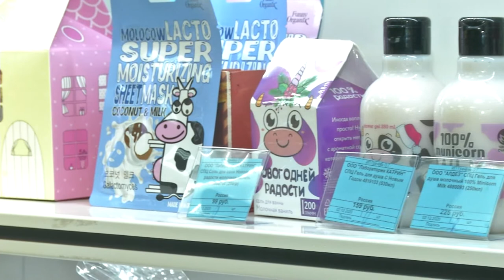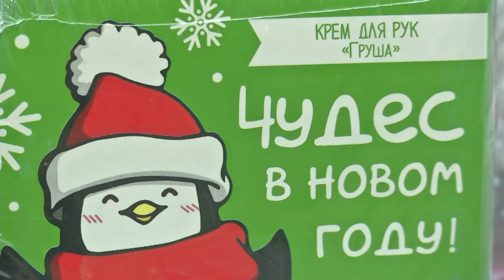Предновогодняя вечеринка в магазине корейской косметики: выбираем подарки для друзей и родных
В качестве идеи подарков для родных и близких девушкам предложили бьюти-боксы, которые можно собрать в зависимости от возраста, состояния кожи и структуры волос. В комплектах помимо популярных средств - сувениры, чаи и праздничные свечи. Символ года занял самое почетное место на полках.